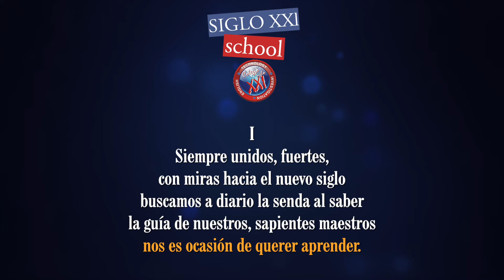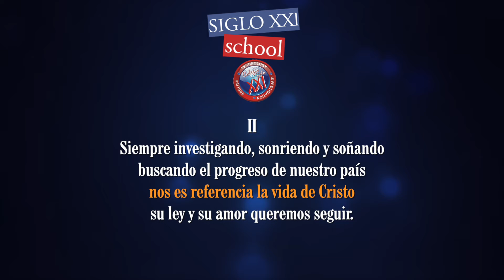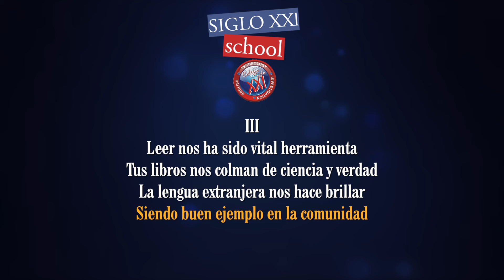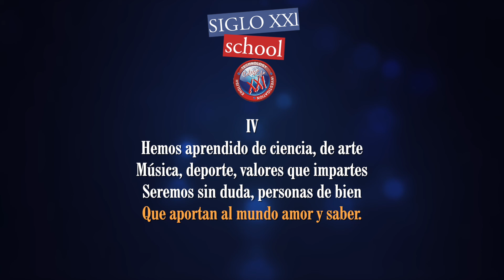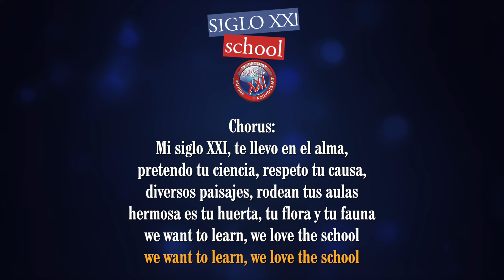SIGLO XXI ANTHEM HD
Himno del Colegio Siglo XXI